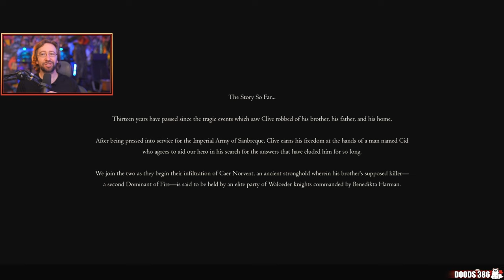This Demo Is INCREDIBLE | MAX PLAYS: Final Fantasy XVI Demo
Max checks out the recent Final Fantasy XVI demo that showcases the game's opening hours as well as a section later on where Clive has more abilities, giving us a small taste of the insanity that comes from this game's action battle system!